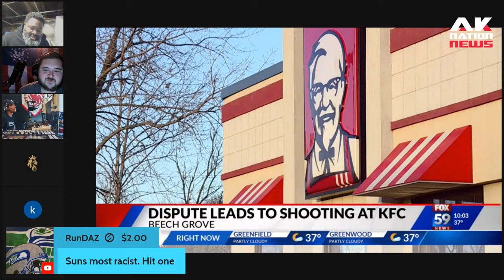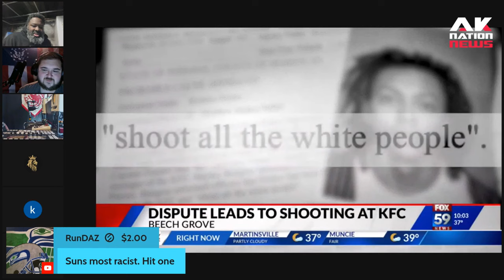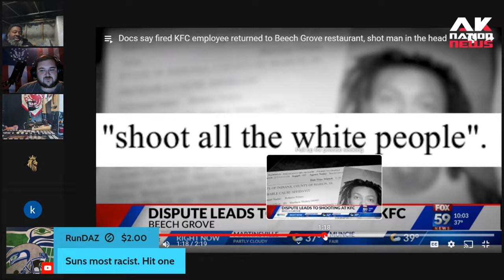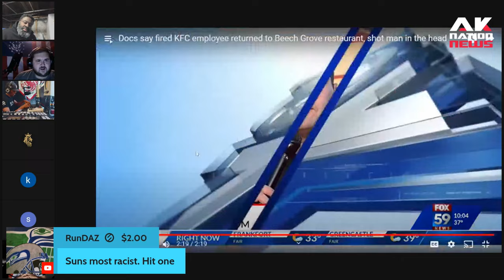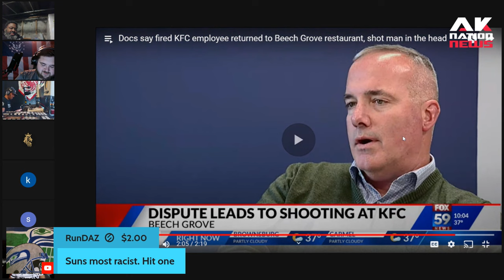Wendy's & KFC ranked the as the 2 most violent fast-food restaurants by because of this.